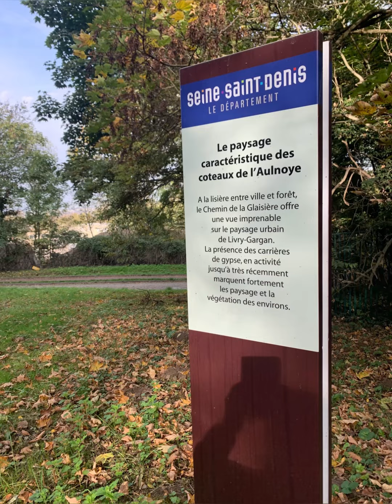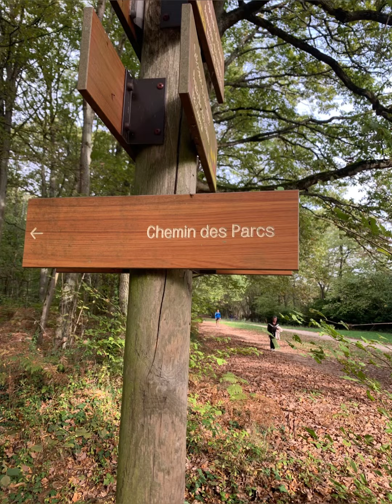30 octobre 2022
Dimanche matin Tina fait une sortie en forêt